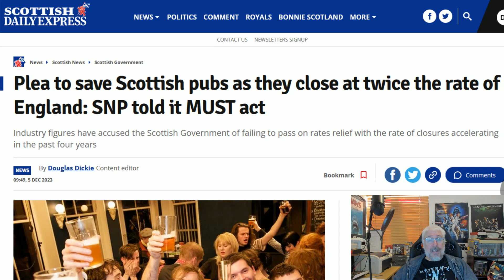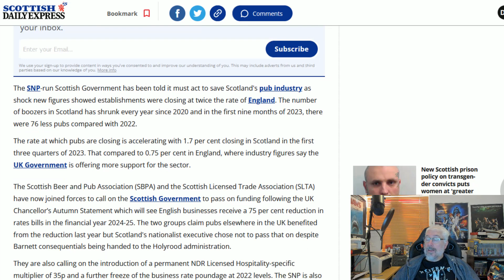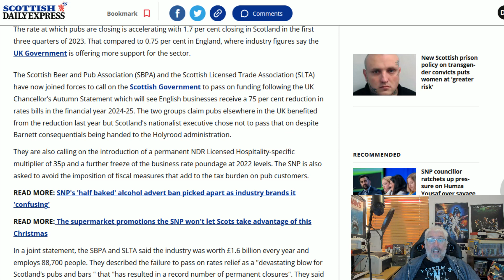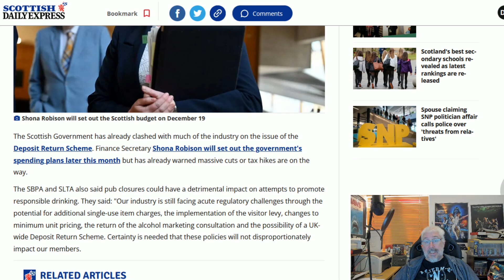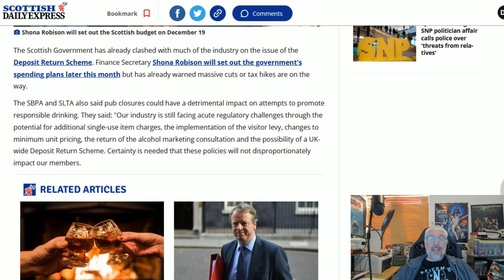Pub Closures In Scotland At Record Levels!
The SNP have made a conscious decision to destroy the Scottish Pub industry and it is working out well for them with record closures!